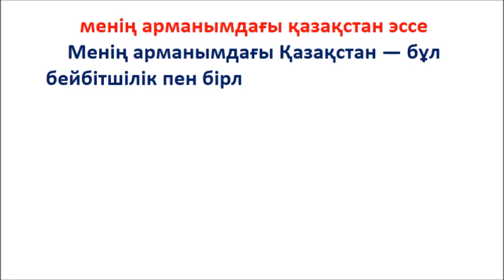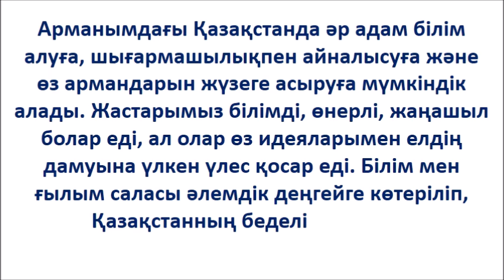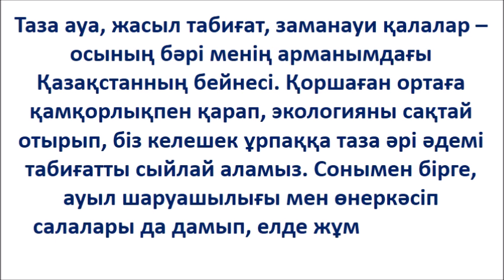менің арманымдағы қазақстан эссе